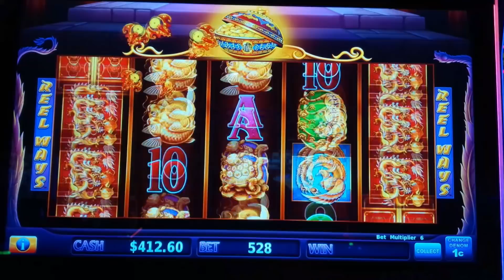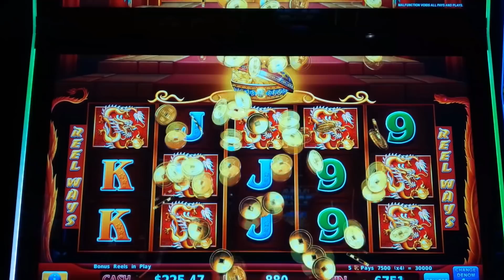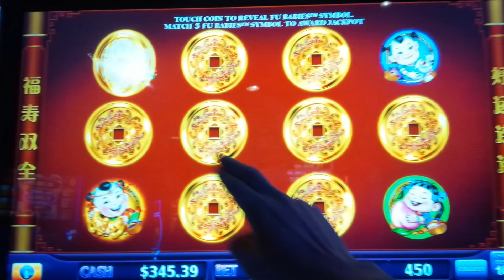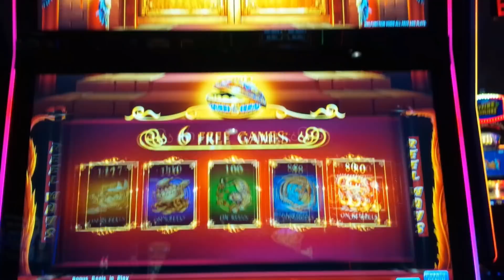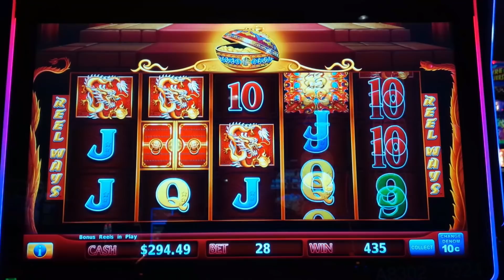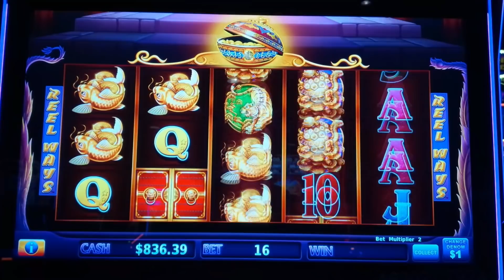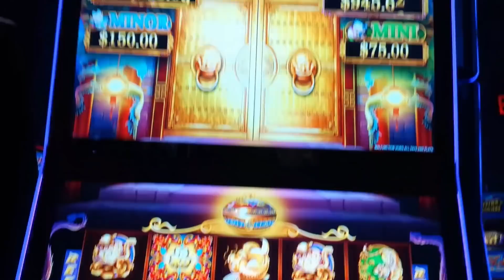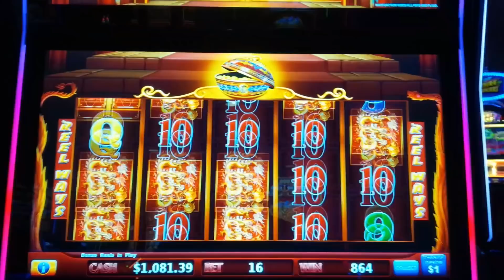5 Treasures Golden Door Slot - HUGE WIN SESSION!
EPIC BATTLE on the 5 Treasures Golden Door slot machine by Scientific Games!

5 Treasures Golden Door is the latest in the 5 Treasures family of slots where you win by landing the same symbol on at least 3 or more adjacent reels from left to right, starting with the leftmost reel. To help, wild symbols may land on reels 2, 3 and 4. Any spin can be a Jackpot, although the special features can give you an edge:

The Jackpot Bonus may be randomly initiated whenever a wild symbol lands, where you then choose until you match 3 for a Progressive award.

The Free Games Bonus is initiated by landing 3 or more standard scattered bonus or wild symbols on adjacent reels from left to right, beginning with the leftmost reel, for 6 free games where the total number of that symbol appearing on the reels is listed as follows:
Koi: 117
Turtle: 110
Tiger: 100
Peacock 88
Dragon: 80

If you land 1, 2 or 3 Golden Doors is part of your winning combination, additional symbols are added to the reels all the way up to the following for 3 Golden Doors:
Koi: 192
Turtle: 176
Tiger: 164
Peacock 140
Dragon: 127

Talk about volatility!

5 Treasures Golden Door ups the ante even more than the great 5 Treasures Explosion, where I scored an AWESOME JACKPOT And similar in many ways is 88 Fortunes Lucky Gong, where I scored a GREAT JACKPOT

0:00 5 Treasures Golden Door Intro
16:47 Jackpot Feature!
17:00 Free Games Feature!
23:17 Free Games Feature!
26:09 Free Games Feature!
33:00 Lucky Spin - BIG WIN!
38:07 Free Games Feature Golden Door - $16 Bet!
40:02 Free Games Feature - BIG WIN!